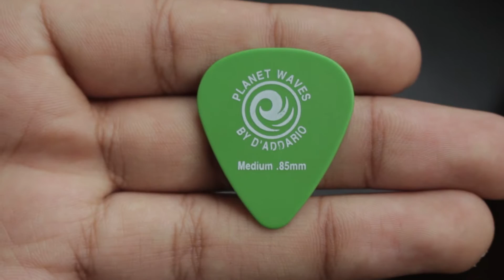Tipos de Picks, Uñas o Puas para guitarra eléctrica! - Harold Zapata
En este vídeo vengo a contarles un poco acerca de los picks, mostrare 6 picks y veremos sus diferencias, también responderé preguntas como ¿Que pick es mejor? ¿Como agarrar el pick? ¿Puedo tocar distintos géneros con un solo pick? esas preguntas serán aclaradas en este vídeo. Espero sea de su agrado.